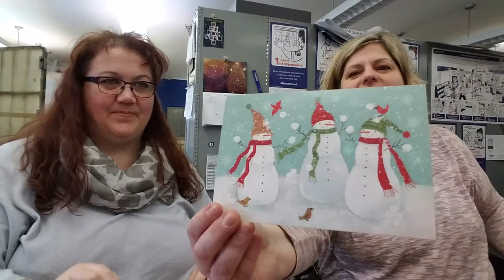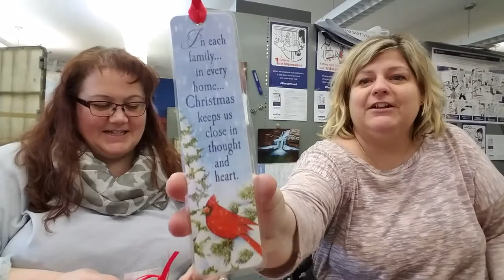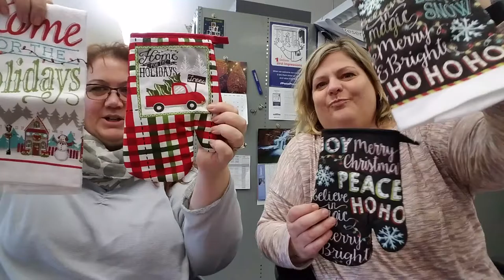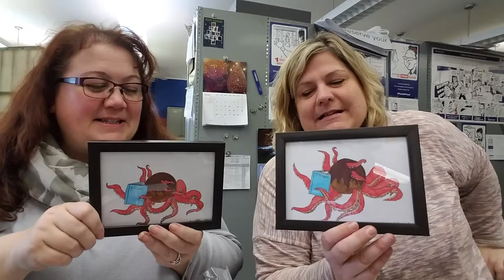Giant Box of JOY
THANK you so much for the support! 💜💜💜 A giant box arrived at the post office from a very special friend. She has the HUGEST heart and a great sense of humor. We love you, JOY!

ϟϟϟϟϟϟϟϟϟϟϟϟϟϟϟϟϟϟϟϟϟϟϟϟϟϟϟϟϟϟϟϟϟϟϟϟϟϟϟϟϟϟ